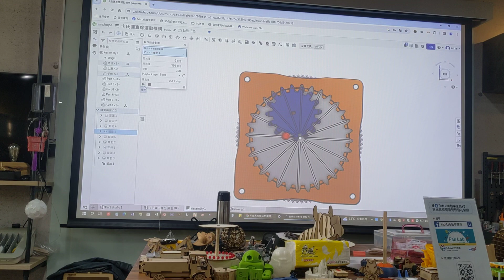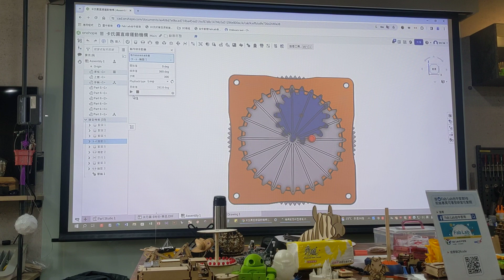1121112台中家商機構杯墊B(1)